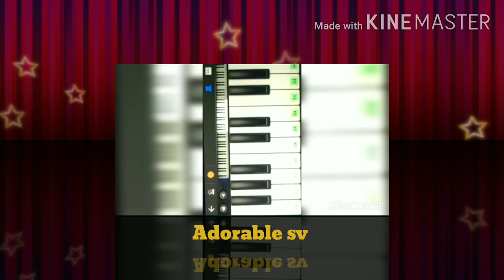Tujhe Dekha To Ye Jaana Sanam (तुझे देखा तो) | SRK | KAJOL | PIANO TUTORIAL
Presenting piano song "Tujhe Dekha Toh" Dilwale Dulhania Le Jayenge from the Bollywood movie DDLJ is starting Shahrukh khan and Kajol

And follow the adorable sv